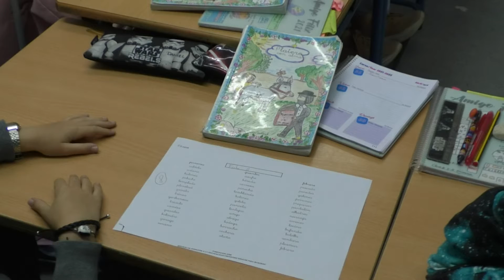Noticia La Radio como instrumento de motivación en el Colegio Félix Rodríguez de la Fuente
EL COLEGIO FÉLIX RODRÍGUEZ DE LA FUENTE PREPARA LOS PROGRAMAS RADIOFÓNICOS QUE PRESENTARÁ AL II CONCURSO NACIONAL DE PODCAST ESCOLAR DE RADIO NACIONAL DE ESPAÑA